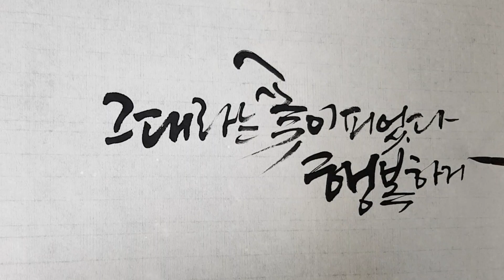[주연캘리그라피] 구도 변화는 분위기,글의 느낌도 달라지게 합니다.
글귀의 느낌에 따라 여러가지 구도의 변화로도 표현해 볼 수 있어요^--^

카톡 문의
 juyoun_calli